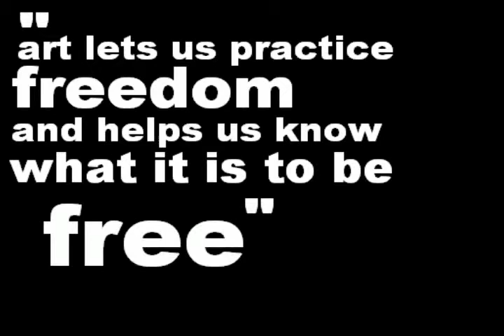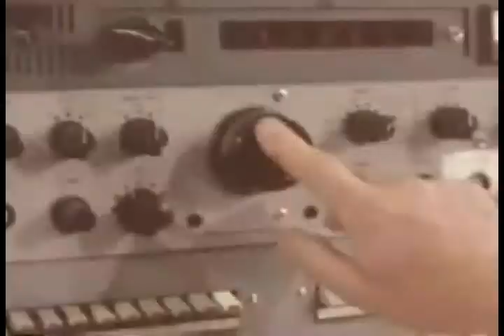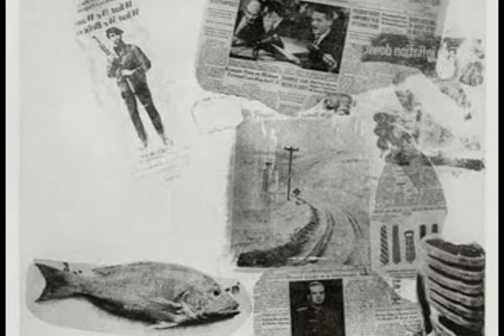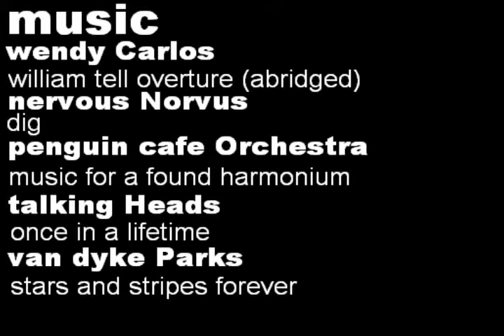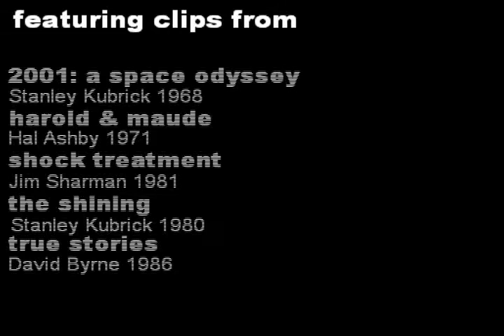bobrauschenbergamerica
This is a short film project I did for a theatre class a couple of years ago, an "inspiration video" for Charles Mee's 'bobrauschenbergamerica' - only recently rediscovered in the archives, so please forgive the minor occasional visual and audial "hiccups" that seem to have manifested during the transferral process / featuring music by Architecture in Helsinki, David Bowie & Queen, Wendy Carlos, Brian Eno, Nervous Norvus, Van Dyke Parks, Penguin Cafe Orchestra, Chuck Rio & the Originals and Talking Heads / with clips from the films Eraserhead, Harold and Maude, Inauguration of the Pleasure Dome, Pink Flamingos, Scorpio Rising, The Shining, Shock Treatment, Steamboat Willie, True Stories, and 2001: A Space Odyssey; as well as miscellaneous interviews and found footage.